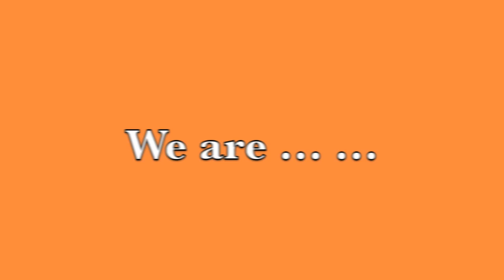FuCheng @ cityu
New Project